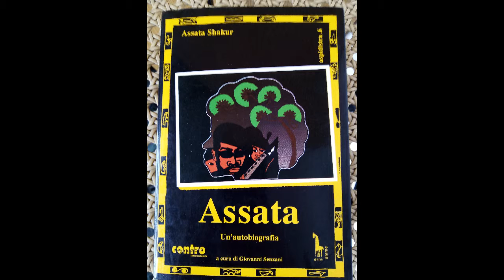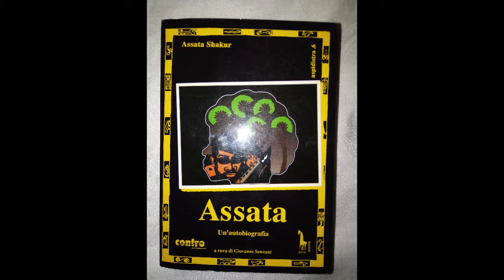Assata Sakur 12